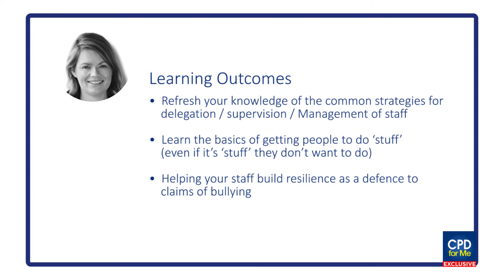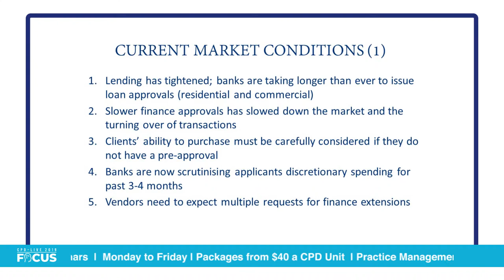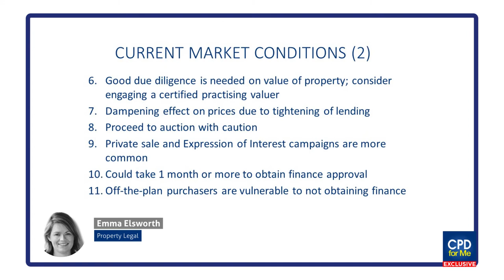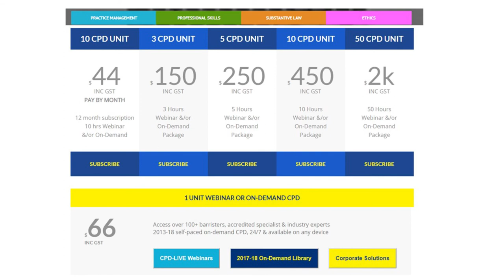PREVIEW | Property Update (2019)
Property Update (2019)